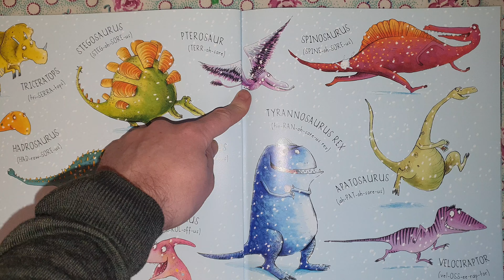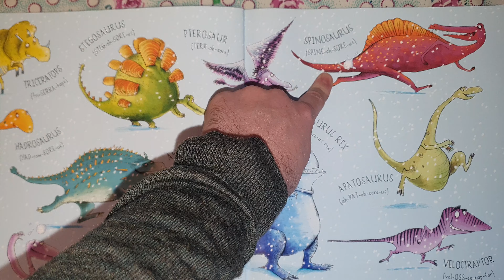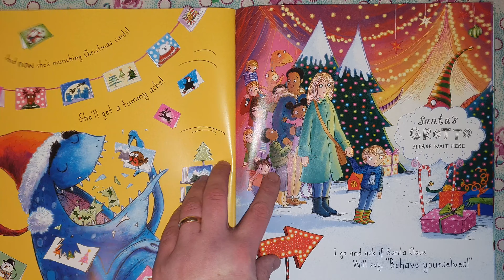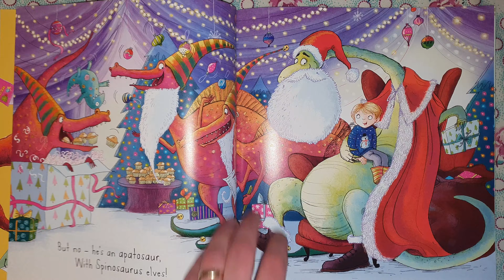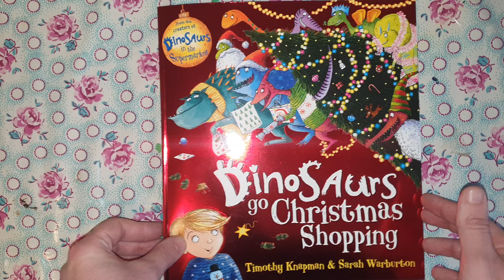Dinosaurs Go Christmas Shopping - Read Aloud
Christmas adventures as a young boy goes shopping with his mum, but will the dinosaurs cause mayhem?